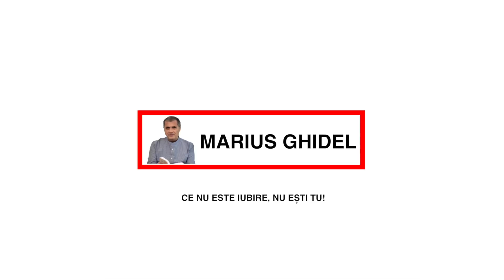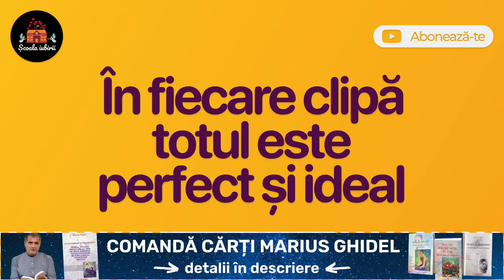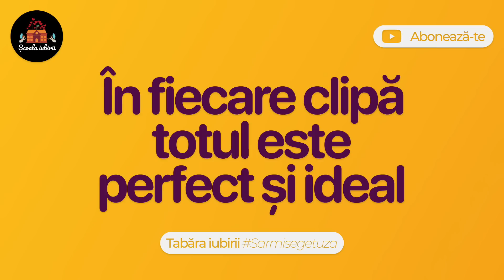CAPACITATEA DE A ACCEPTA INJOSIREA ESTE RAIUL - TABARA IUBIRII